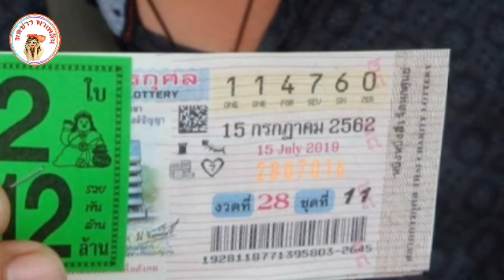ฮือฮาเลขเกจิดังหลวงปูสอ เกลี้ยง หวยทะเบียนรถ-สายรัดข้อมือหมด แผงรางวัลที่ 1 ไม่เหลือ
ฮือฮาเลขหลวงปู่